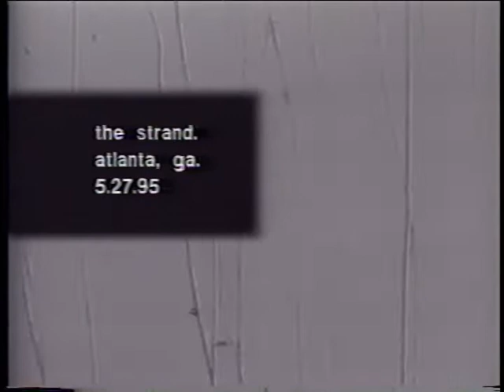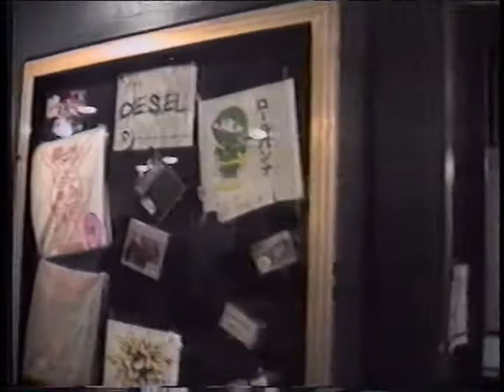My Friend Stephanie "Maybe" Live at The Strand in Marietta, GA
My Friend Stephanie "Maybe" Live at The Strand in Marietta, GA (5-27-95). This was our very 1st gig. Audio is 100% live.